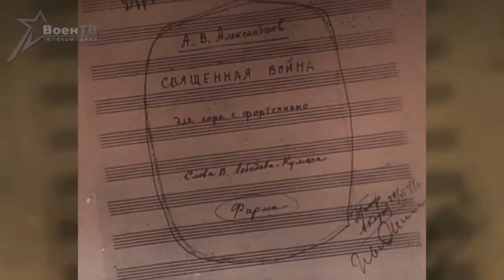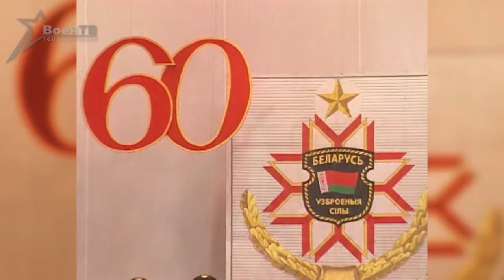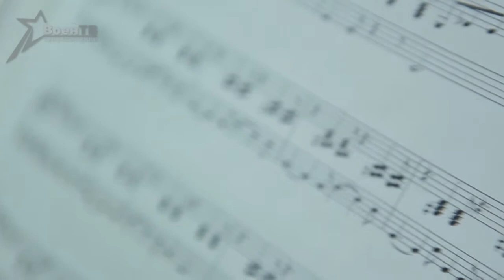Музыка, с которой побеждают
Их голоса звучат уже почти век -- под взрывами Великой Отечественной, под светом софитов утонченного Парижа и раскаленным солнцем жестокого Афганистана, на сценах сельских клубов в Чернобыльской зоне и на учениях современной Белорусской армии. Академический ансамбль песни и танца Вооруженных Сил -- музыкальный коллектив с биографией в несколько поколений, которая запечатлена в нотах и звучит до сих пор.

Очевидцев рождения коллектива уже нет в живых, но мы сохранили для вас раритетные пленки и интервью солистов первого состава ансамбля, отыскали уникальные кадры выступлений в окопах и военных госпиталях, нашли факты о совместном концерте военных артистов с Мирей Матье, восстановили невероятные истории, происходившие с коллективом разные эпохи.

В съемках фильма принимали участие Заслуженные артисты СССР и Беларуси, участники выступлений в горячих точках и в Чернобыльской зоне, артисты, которые служат и работают в ансамбле в настоящее время.

Этот документальный фильм -- своеобразная музыкальная летопись века, история о музыке, с которой побеждают.